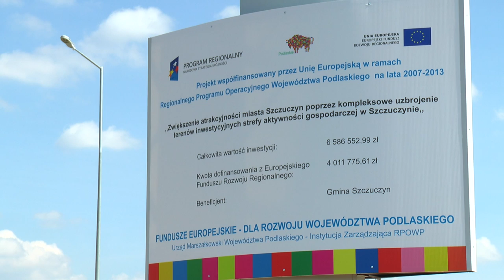Tereny inwestycyjne SZCZUCZYN woj. Podlaskie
Zapraszamy serdecznie do zapoznania się z materiałem, a zainteresowane osoby po obejrzeniu materiału zapraszamy do rozmów.